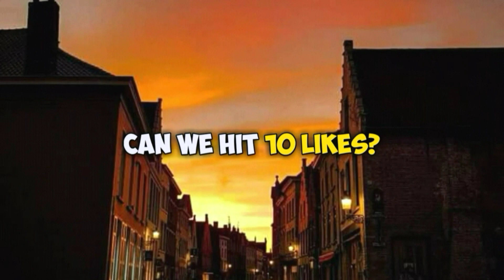SLIME DENGAN DUA BAHAN CUKUP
mau apa kalian komen aja KK bikin habis pulang kantor 🙏🙏🙏🙏😃😃😃😃😃